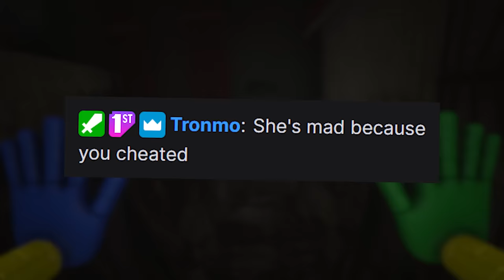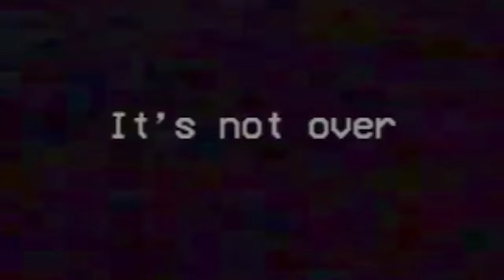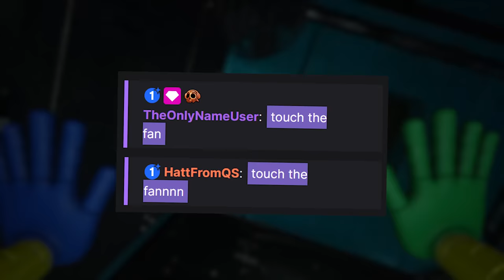I played "Poppy Playtime: Chapter 2" and broke everything, sorry.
I played Poppy Playtime Chapter 2 and there were about as many glitches and softlocks as you'd expect.

00:00 Coming up
00:21 Playing as Intended
03:12 Musical Deja Vu
06:28 Breaking the Rules
10:06 Two and a Half Mums
12:28 Softlock Railway